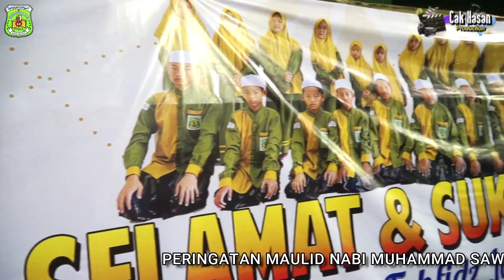Pembukaan Acara Maulid Nabi Muhammad SAW dan Haul Ke VI Almaghfurlah KH. Iskandar Abd Qowi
dan Haul Ke VI Almaghfurlah KH. Iskandar Abd Qowi
Jl. Genting Tambak Dalam No. 18 Surabaya
17 Oktober 2023